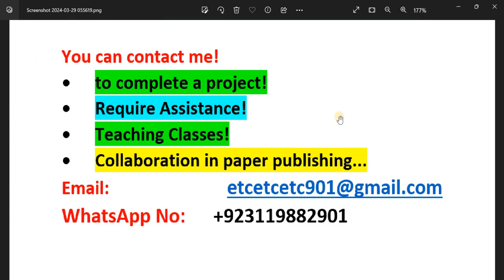16x16 array antenna cst